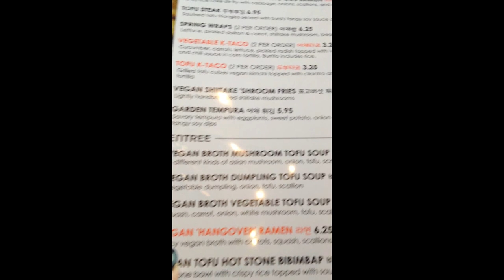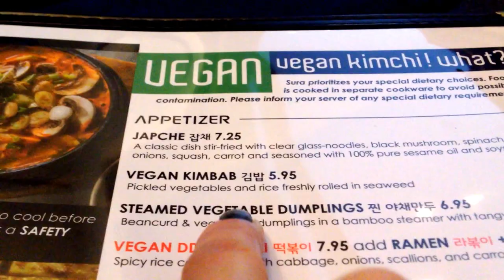Sura Vlog and mini rantasaurus Part 2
Dare and I head to Sura Korean Tofu House in Long Beach, CA for dinner and I end with a mini rant about Fair weather 'vegans' and what irks me about inconsistency.